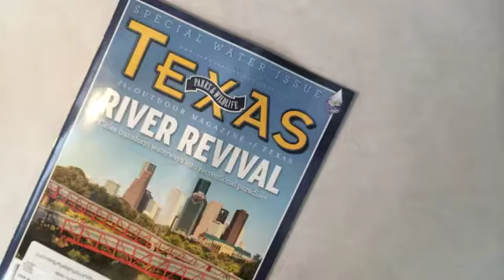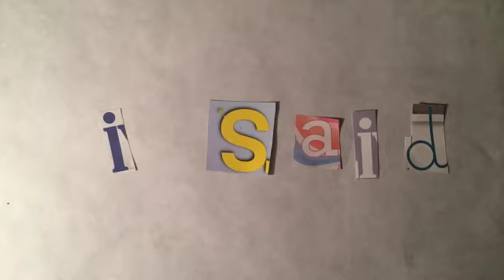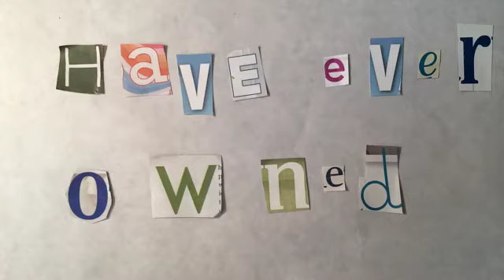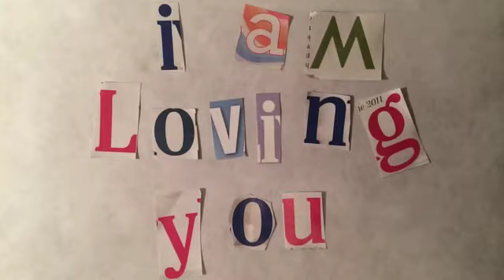Giants by Bear Hands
A stop animation of Giants by Bear Hands